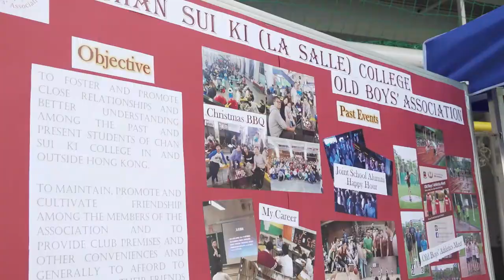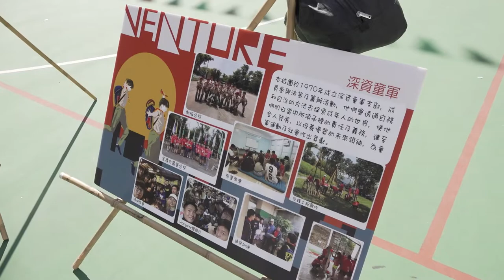2019-12-07_08 Chan Sui Ki (La Salle) College 50th Anniversary Open Days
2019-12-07_08 Chan Sui Ki (La Salle) College 50th Anniversary Open Days